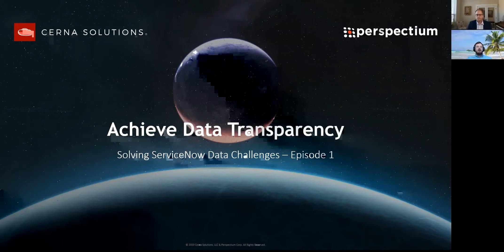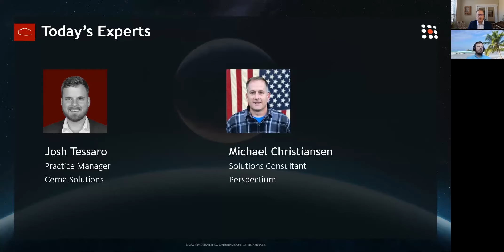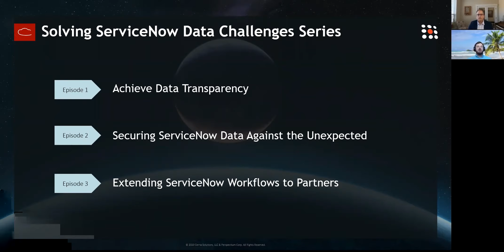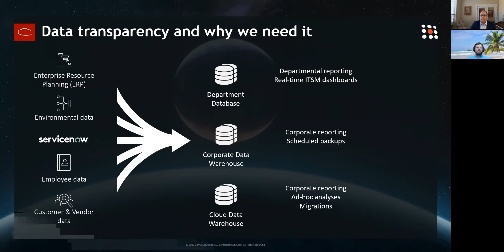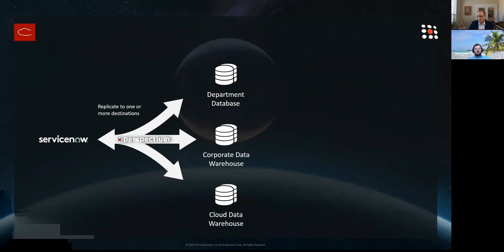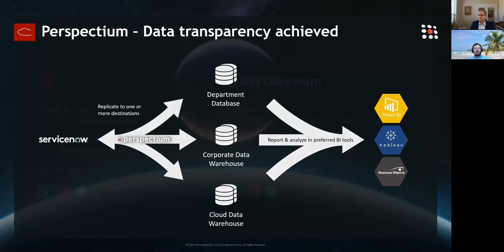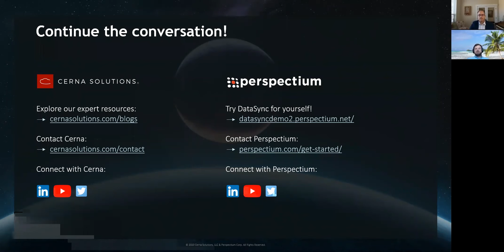Achieve Data Transparency - Solving ServiceNow Data Challenges Episode #1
Cerna is Now Thirdera!

Adopting ServiceNow is a journey. As the Now Platform automates more and more service workflows across the business, data volumes can grow far beyond original expectations. Managing all that data is a journey, too: One that can become increasingly challenging as time goes on.

In episode one of the series Solving ServiceNow Data Challenges, Cerna Solutions and Perspectuim team up to discuss:

- Making ServiceNow data available to your enterprise Business Intelligence tools.
- Avoiding burden or dependency on your database administrators
- What to do when you need to reduce ServiceNow table sizes but also must retain the data

Join our presenters--Josh Tessaro, Security & Risk Practice Manager at Cerna, and Michael Christiansen, Solution Consultant at Perspectium--to discuss use cases, likely challenges, and key business benefits when managing ServiceNow data effectively.

CONNECT WITH PERSPECTIUM

CONNECT WITH CERNA